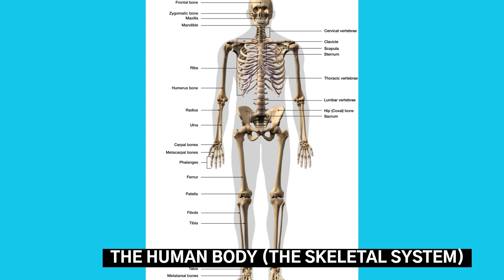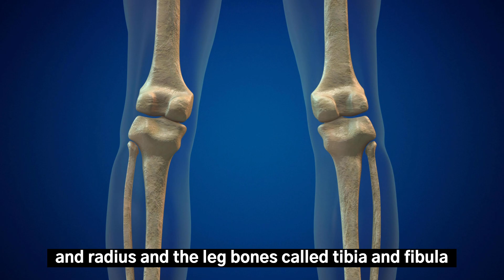The human body (The skeletal system)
The skeletal system can be called the skeleton. The skeleton is made up of all the bones in the human body. Without the skeleton, we as humans will not be able to work, walk, eat etc. the skeleton gives our body shapes, support, movement and protects some parts of our body. Any hard materials apart from finger nails, teeth and cartilage in the human body are known as bones. A doctor who specializes in diagnosing and treating disorders and injuries related to the musculoskeletal system
(especially in children) is called an ORTHOPEDIST